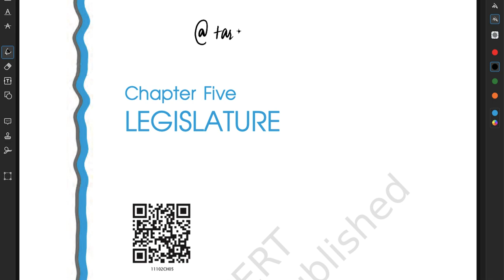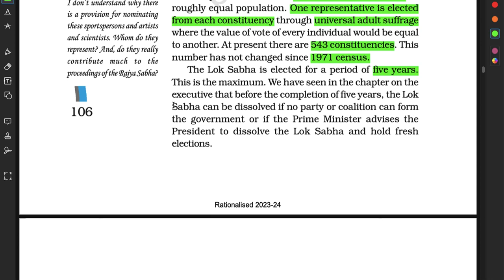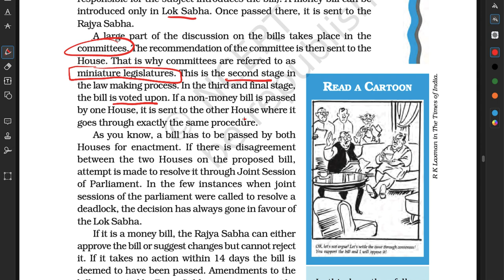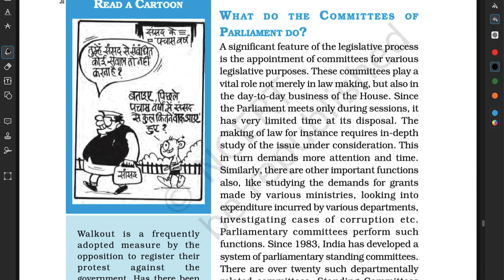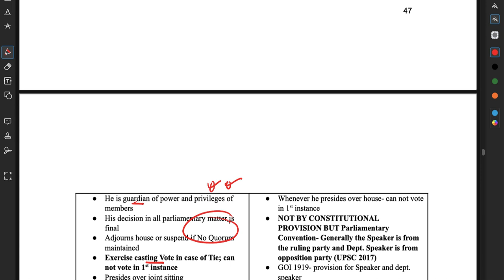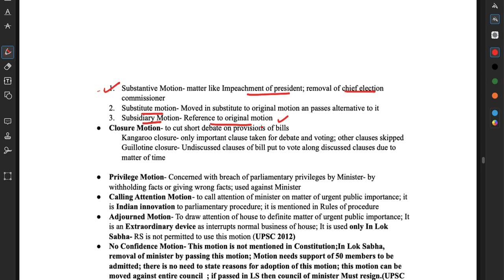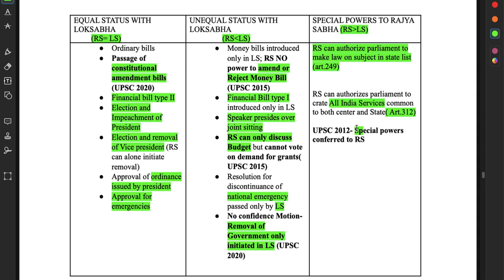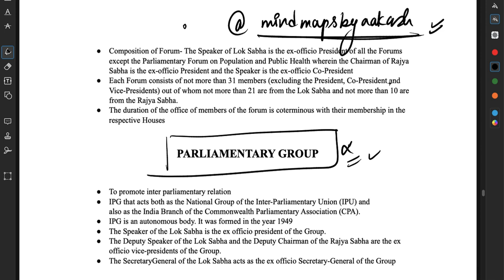COMPLETE LEGISLATURE | Indian Polity Course | Class - 8 | NCERT Foundation Course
This is a complete NCERT Foundation course for all the UPSC Exams for free. Enjoy the session and give your feedback in the comment section.